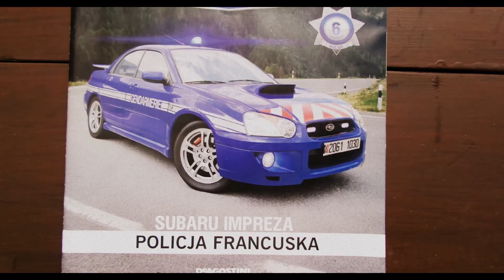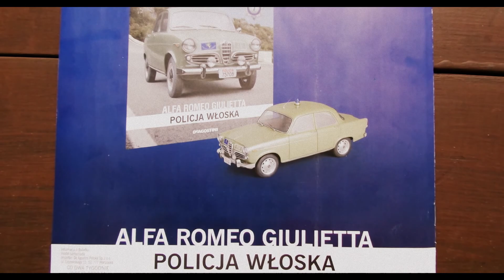6. Subaru Impreza Francja - Kultowe wozy policyjne (DeAgostini) 1:43